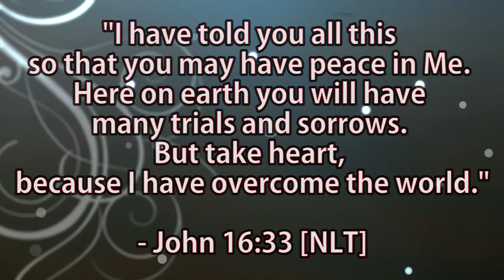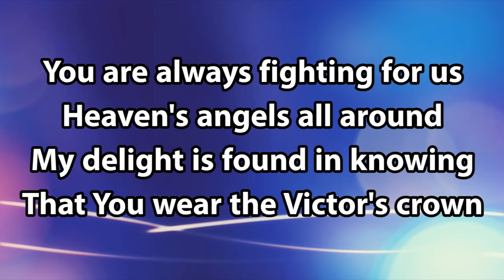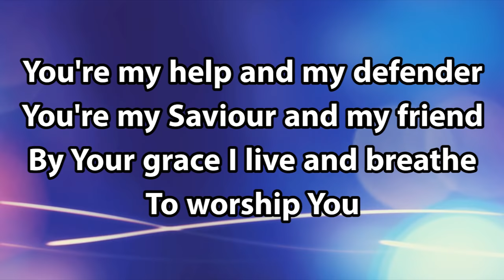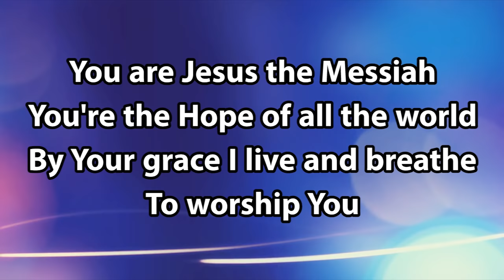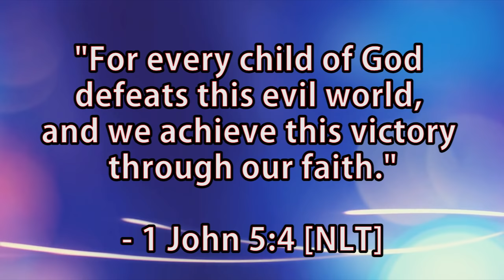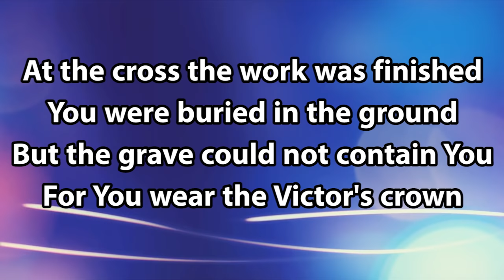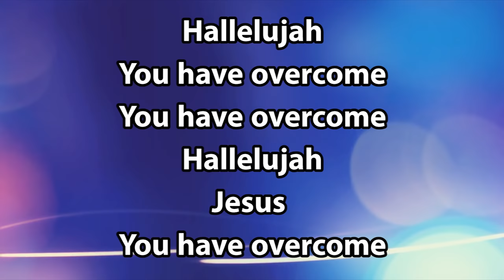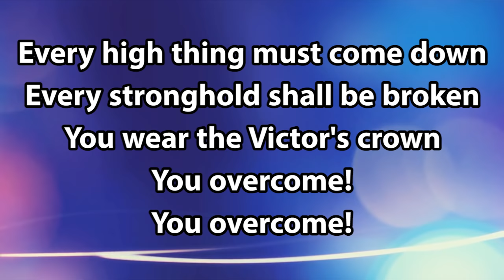Darlene Zschech - Victor's Crown (with Lyrics)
God bless!

- Ronnel

VICTORS CROWN
Written by: Darlene Zschech, Israel Houghton, Kari Jobe

Copyright/Credits:

Darlene Zschech, Israel Houghton, Kari Jobe